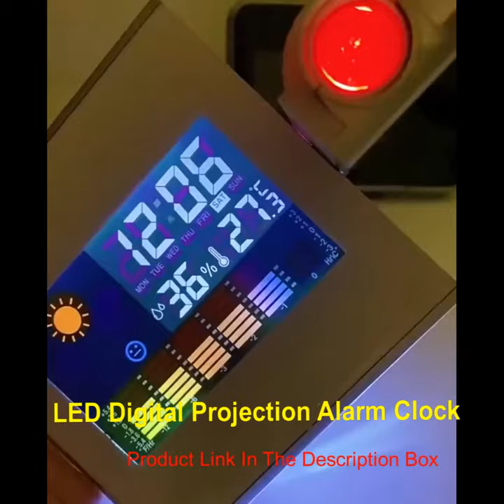Cool gadgets!😮Smart appliances, Home Inventions💃🏻 LED Digital Projection Alarm Clock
LED Digital Projection Alarm Clock

👉 To Buy This Product :

Amazon India
Amazon US

About This Product :
★ Large LEDs digits to display time, humidity and temperature easy and convenient for reading.
★ Projection function: project time, adjustable focus, 3-level projection brightness, can rotate the projection 180°.
★ Automatically light-adjusting in this mode, the projection brightness can't adjust automatically according to indoor brightness.
★ FM radio function: manual FM, the listening time can be set, automatic search station.
★ Dual alarm clock function: 2 alarm clocks can be set to any date separately, also set snooze mode.
★ Indoor thermometer function: real-time temperature display, 12H/24H modes.
★ 4 levels of display brightness can be manually adjusted as you need.
★ The screen is special progressed which can be used as a makeup mirror.
★ Built-in powers off memory function.

This Channel is a participant in the Amazon Associates Program, an affiliate advertising program designed to provide a means for sites to earn advertising fees by advertising and linking to amazon.in & amazon.com